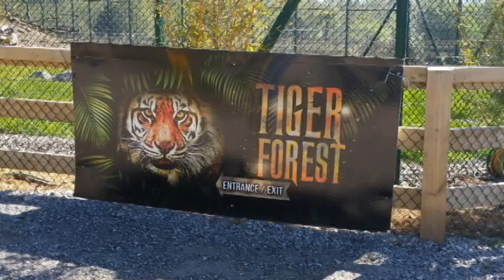Fota May 15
A trip to Fota Wildlife Reserve, County Cork.